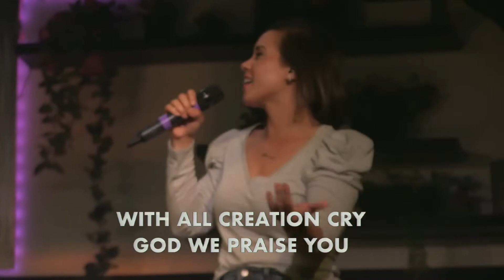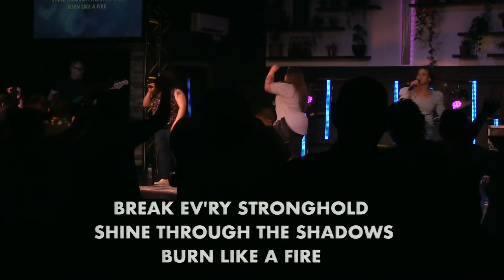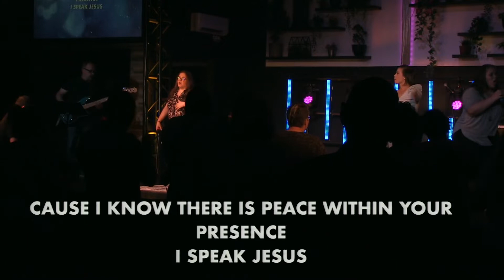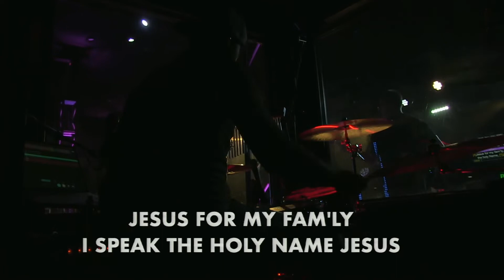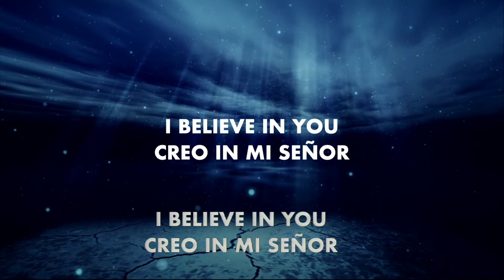Worship Set May 22, 2022 - We Praise You, This is a Move, I Speak Jesus, Famous For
0:00 - We Praise You
4:38 - This is a Move
8:15 - I Speak Jesus
16:14 - Famous For